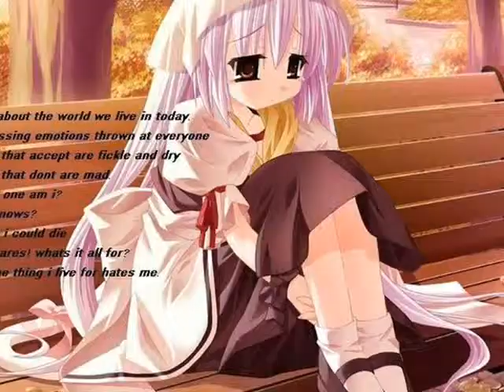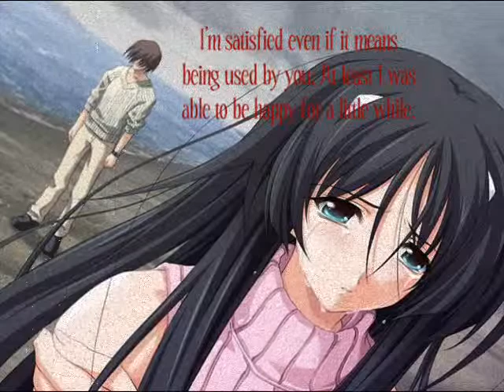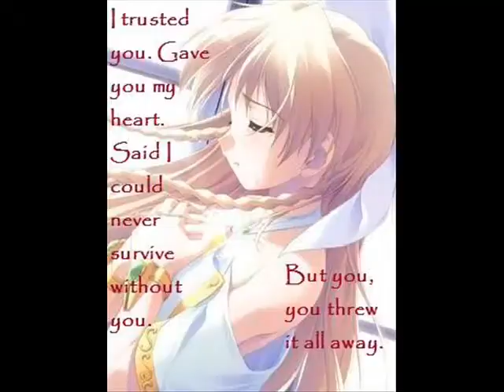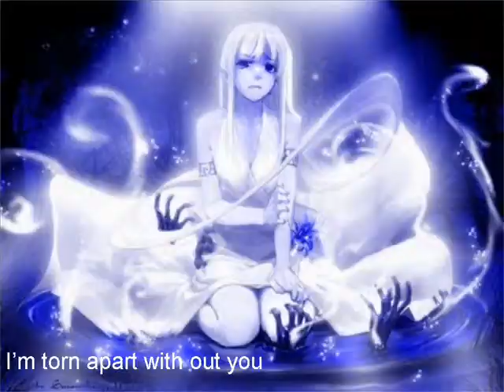Sad Violin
But That Doesn't Mean I Can't Ever Wish I Did Own The Songs & Pics lol